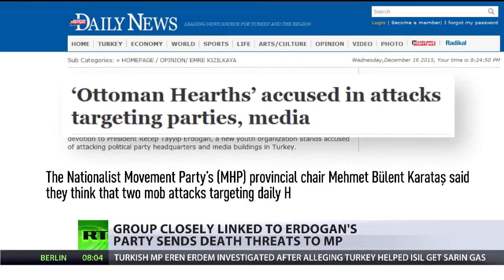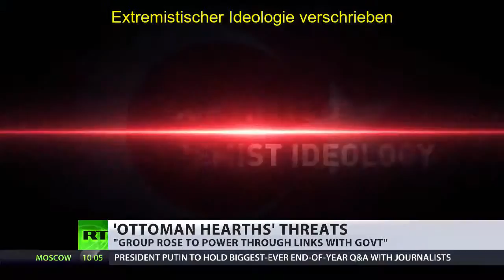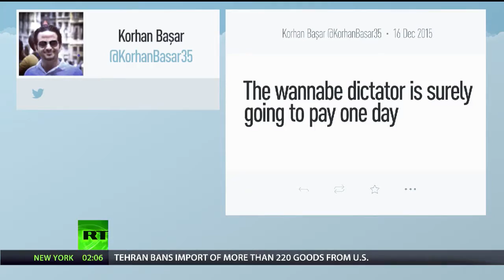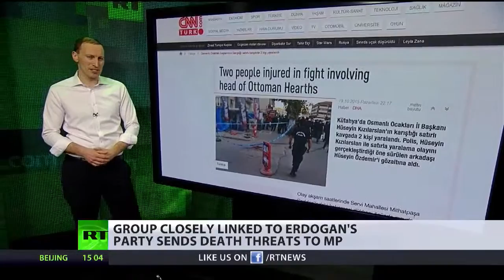Nach Interview mit RT: Türkei ermittelt gegen Parlamentarier wegen Landesverrat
Nachdem der türkische Parlamentarier Eren Erdem von der Republikanischen Volkspartei RT ein Interview gegeben hat (